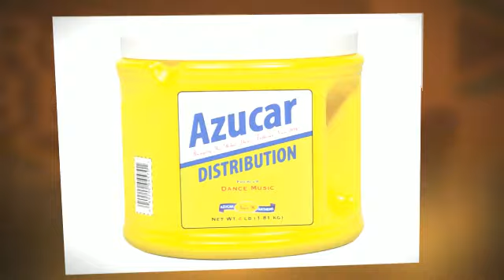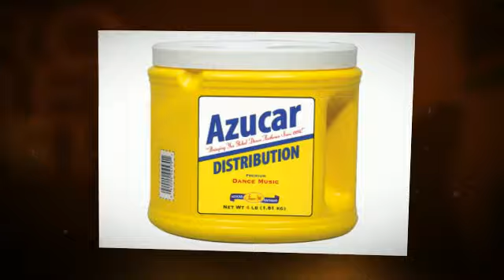Mr Joe - Back To The Club (Afrotech Mix)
Afro Rebel Music - Open Bar Music's spin-off label dedicated to one thing. The sound of South Africa. The new sound of deep house.